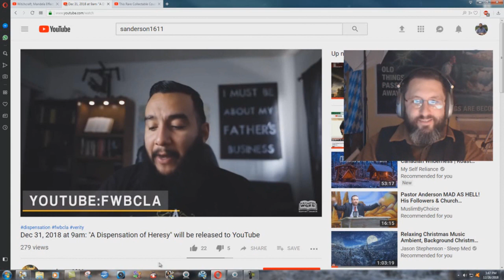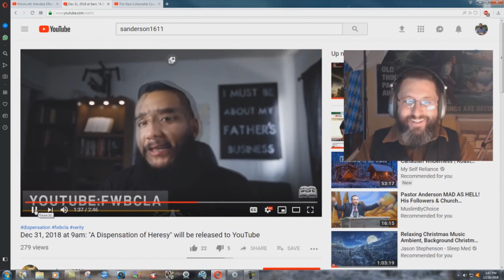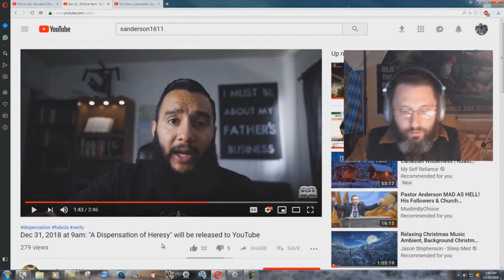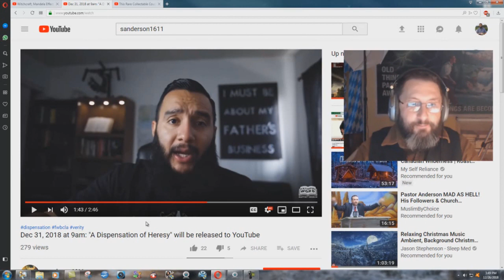Non Dispensational Easter Egg Hunting!